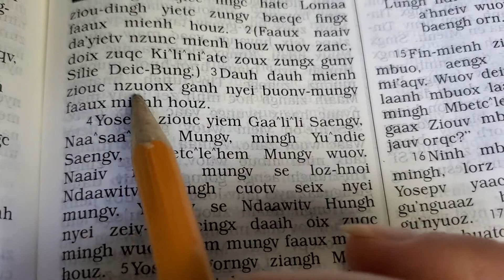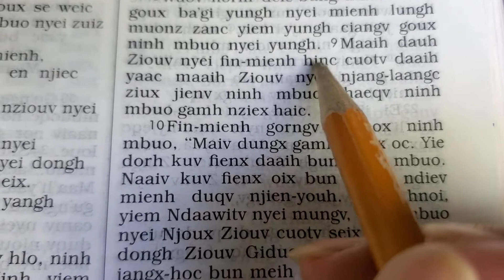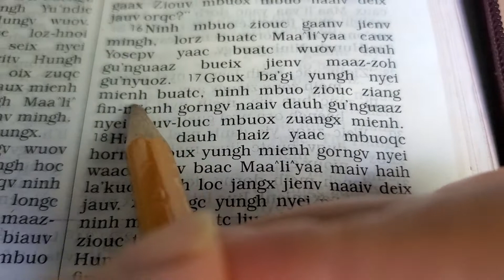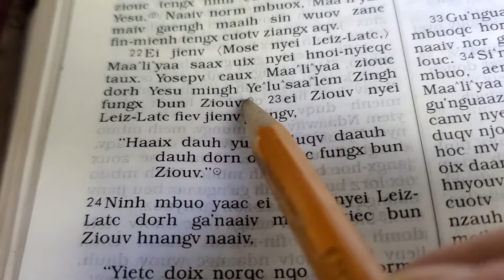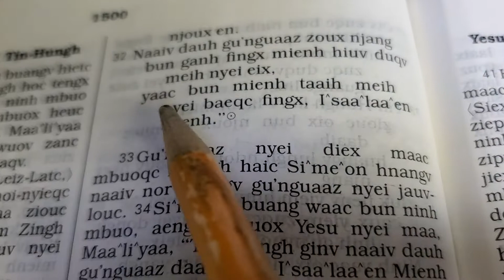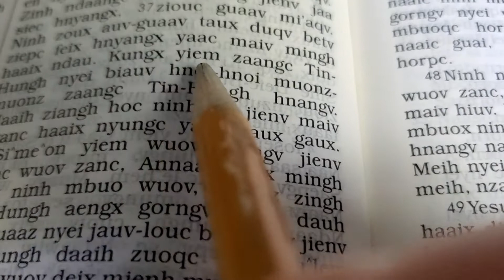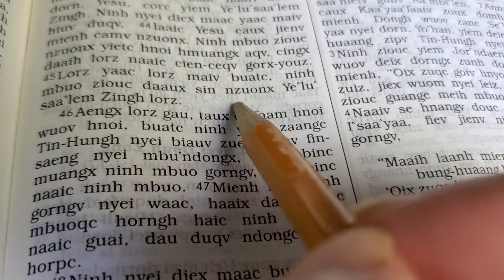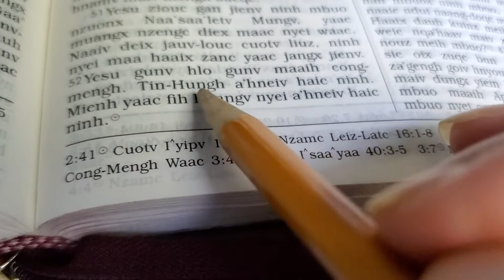Lugaa 2, Yesu cuotv seix (Iu Mien Bible Luke 2)